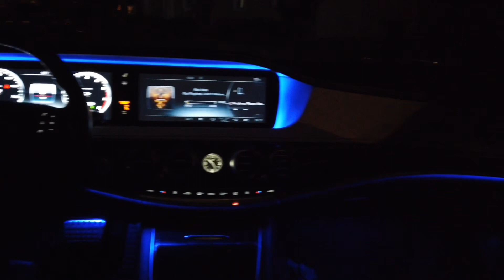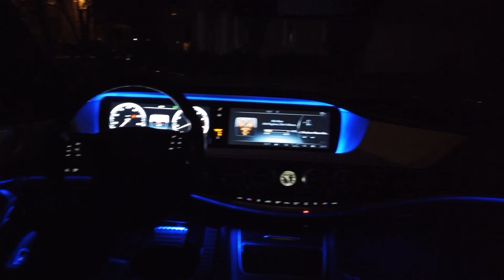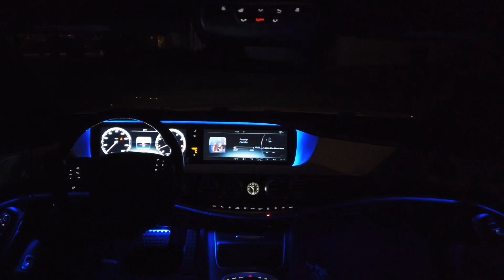Mercedes S550 13 speaker Burmester Soundsystem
Sitting in the rear seat of the Mercedes S550 listening to a few tunes